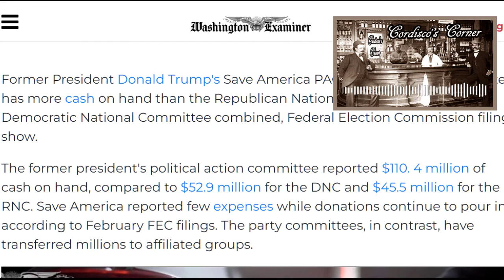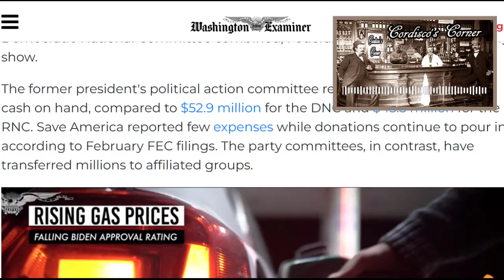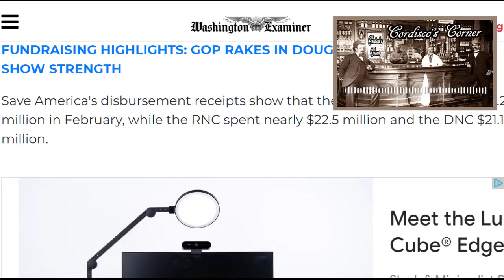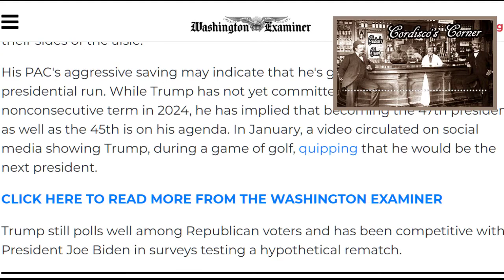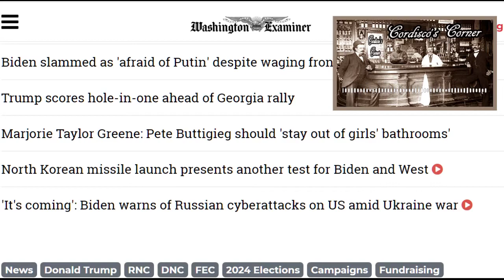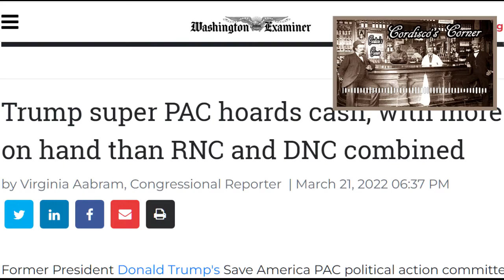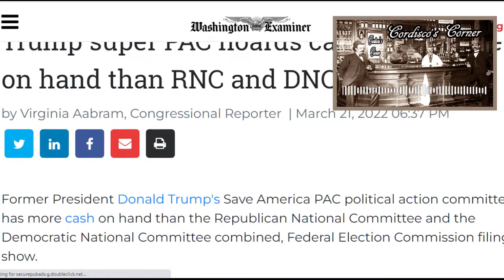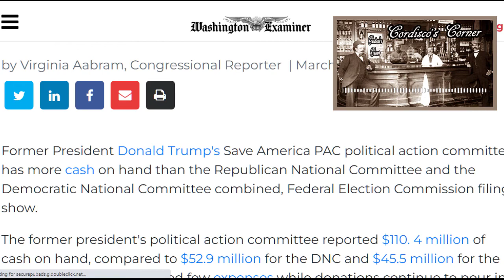Trump $110 Million on Hand More Than DNC & RNC Combined-(978)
The money keeps rolling in for President Trump's super PAC. It's not even April yet, imagine how much he'll have to give to congressional candidates.